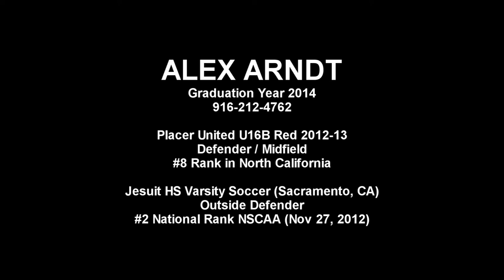Alex Arndt Close Shot - Surf Cup 2012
A close shot at Surf Cup 2012 with my Placer United U16 vs
RSF Attack in the Thanksgiving College Showcase in San Diego, plus some additional footage against Olimpica United FC.